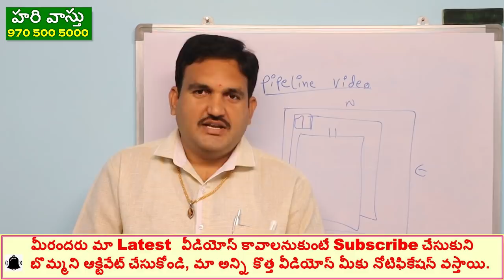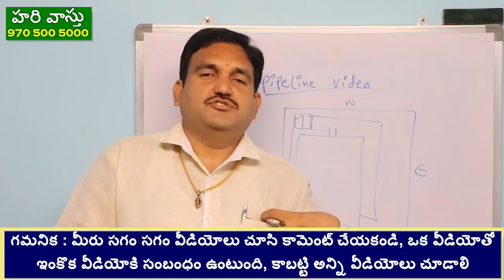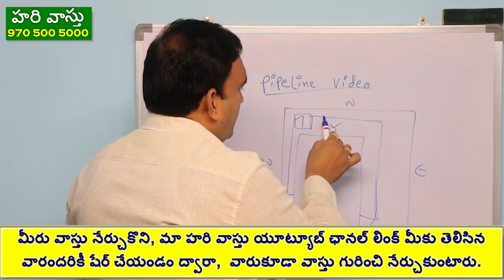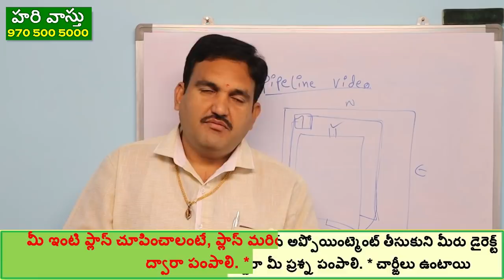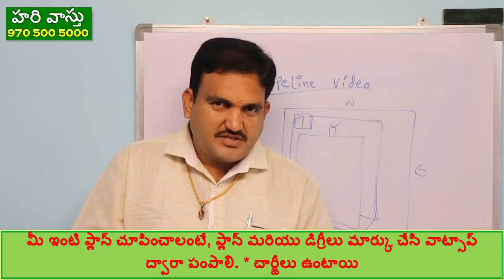ఇంట్లో పైప్ లైన్ వాస్తు నియమాలు | vastu for pipe line in telugu | drinage pipeline | water pipe line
episode 83👉 Please Watch  ► ఇంట్లో పైప్ లైన్ వాస్తు నియమాలు | vastu for pipe line in telugu | drinage pipeline | water pipe line

1.Vastu prakaram drinage pipe line ela undali in telugu
2.vastu prakaram pipeline vastu ela undali in telugu
3.pipeline ela erpatu cheyali in telugu
4.vastu prakaram toilets pipeline ela pettali in telugu
5.drainage pipeline vastu in telugu
intlo pipeline ela run cheyali